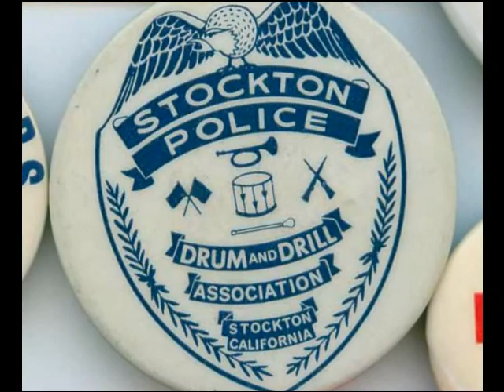1963 Stockton Police Chief Jack O'Keefe Founder of SPYA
1963 Stockton Police Chief Jack O'keefe founder of the SPYA- Stockton Police Youth Activities Inc. filmed speaking  and promoting his drum corps units at the Stockton Latin American Club in    1963 along with film clips from the mid 1950's...produced by Roy Perez